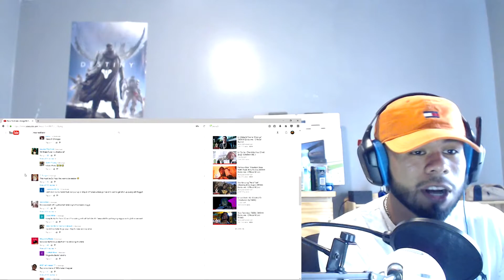Boogotti Kasino ft. Rico Recklezz - Stick On It REACTION!!